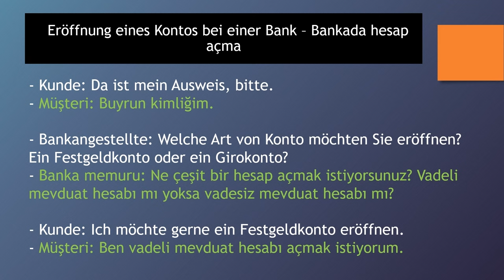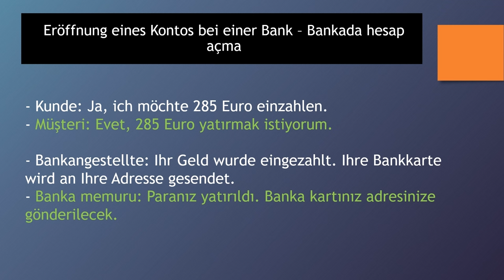Dialoge auf Deutsch 16 - Eröffnung eines Kontos bei einer Bank – Bankada hesap açma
Almanca öğreniyorum diyen herkese merhaba. Bu Almanca Kolay dersimizde, Almanca diyalog - "Dialoge auf Deutsch" - çalışması yapıyoruz. Bu derslerimizde günlük hayatta karşılaşılabilecek konuşma örneklerinden olan " Eröffnung eines Kontos bei einer Bank – Bankada hesap   açma " kalıbını göreceğiz, yeni Almanca kelimeler ve cümle kalıpları öğreneceğiz. Bilgi paylaştıkça çoğalır, paylaşmaya devam..